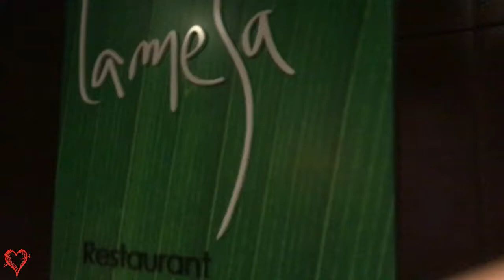Lamesa Restaurant at Asiana Hotel Dubai